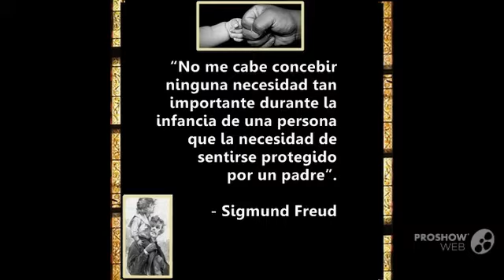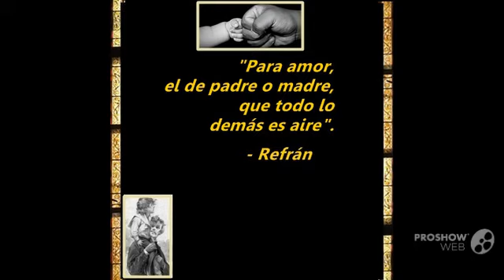3/ ¿SABE usted qué es SER PADRE? / MUCHAS FELICIDADES a los PAPÁS. 2013.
Gracias a Proshow Web Video x soporte.

3/ ¿SABE usted qué es SER PADRE? / MUCHAS FELICIDADES a los PAPÁS. 2013.

"El Amor no es un sentimiento...es una actitud".

"Solamente sabrás lo que es ser padre, cuando sientas muy hondo el latido de ese pedazo de tu corazón sobre tu pecho, henchido de legítimo orgullo.
Sabrás lo que es ser padre cuando comprendas que el fruto de tu sueño es ahora una realidad palpitante, ternura en piel viva y mirada inocente ante tu regocijo.

Conocerás la dicha de ser padre cuando entiendas que tu sueño ya jamás será completo, cuando sepas del llanto de la madrugada, de tus largas ojeras y la satisfacción de ver a tu renuevo tranquilamente dormido, aunque tú no lo puedas hacer.

Únicamente sabrás lo que es hacerse padre cuando radiante pasees a tu hijo en su dorado cochecito, le hables aunque sepas que no te entiende aún y lo veas descubriendo asombrado cada pequeña cosa que constituirá su primera lección de filosofía.

Sabrás lo que significa ser padre cuando en la noche corras por esa medicina que necesita para aliviar su fiebre, al llevar la cuenta de sus vacunas y cuando de puntillas te acerques a su cuna a escuchar su respiración, acompasada y feliz.

Cuando por primera vez te diga papá, ría cuando lo lances al aire y no sienta el peligro porque tú le das seguridad con tu sonrisa, cuando le impulses a dar sus primeros pasos, inequívoca señal de que empieza el camino hacia su destino y corras detrás de su bicicleta donde afanosamente pedalea los primeros caminos y distancias del peregrinar futuro de su vida.

Sabrás la maravilla que posees cuando lo lleves por vez primera a la escuela y veas sus ojos llorosos porque no quiere separarse de ti y sientas el alma adolorida al alejarte dejándolo en medio de otros egoísmos que, sin embargo, le enseñarán a ser compartido.

Cuando te muestre sus primeros garrapateados dibujos, incipiente Picasso que preludia en ellos el afán por la belleza que se esconde en su corazón. Y sobre todo cuando se abrace a ti, tomando tu mano simbolizando con ello la confianza de tu fortaleza, que le dará seguridad en su andar.

Sabrás lo que es ser padre cuando reclame tu tiempo y tu tengas que buscarlo y encontrarlo en donde puedas, cuando lo lleves al circo y a la playa y al paseo cansado pero gratificante, cuando juntos sueñen en las vacaciones en que ambos se pertenecerán por completo, cuando le enseñes a jugar y a llenar rompecabezas y juntos caminen por el parque cualquier tarde esplendorosa de abril.

Comprenderás la maravilla que Dios te concedió, cuando te rete con sus primeras preguntas y de momento no sepas cómo contestarlas, cuando le ayudes a escribir la carta a Papá Noel y esperes la vigilia de la Navidad con el ansia compartida de una nueva niñez tuya y descubra en tu abrazo, en tu caricia y en tu beso incondicional, cuánto le amas.

Sabrás lo que es ser padre cuando lo lleves a que toque a Dios por primera vez, le enseñes a rezar por todos y sienta que tu cariño es algo en lo que puede confiadamente descansar. Y cuando ves que va creciendo y tú lo acompañas, va avanzando y tú estás a su lado, y se va haciendo adolescente y en ese proceso tú no lo dejas, por duro que sea el ver que poco a poco se desprende de ti, para ir en busca de sí mismo.

Sabrás lo que es ser padre cuando oigas el reclamo inesperado y su deseo de independencia. El día que deje de acompañarte, porque sus amigos lo esperan y sientas que tu corazón se estremece, porque el día llegó antes de lo que pensabas y sientas profundamente que así debe ser, porque es el precio que pagarás por el aprendizaje de su vuelo definitivo.

Y finalmente sabrás lo que es ser padre cuando un día tú hijo tenga que partir para estudiar en otro lugar, o a un trabajo distante y la nostalgia consuma las horas que antes feliz disfrutaste en su compañía y quizás sea el teléfono o el internet la lejana liga que te una a él.

Y sobre todo cuando alguien venga y lo lleve de tu lado para perseguir otro arco iris, el de su propia vida, compartida con alguien a quien amará y tú deberás aceptarlo, porque esa es la ley de la vida y tu hijo te fue solamente prestado por un tiempo.

Entonces sabrás lo que es saberte padre. Que no estudiaste para ello, pero lo viviste y lo seguirás viviendo. Y el regocijo que eso te proporcionará deberá entonces ser mayor que el dolor que supone el sentir que algo muy tierno se despide de tu alma. Pero es sólo entonces que podrás saber con plenitud, la maravillosa experiencia, regalo de Dios vivo, que es saberse padre".  - Rubén Núñez de Cáceres V.
Los Refranes de padres e hijos fueron publicados por Eduardo Palomo y Trigueros.